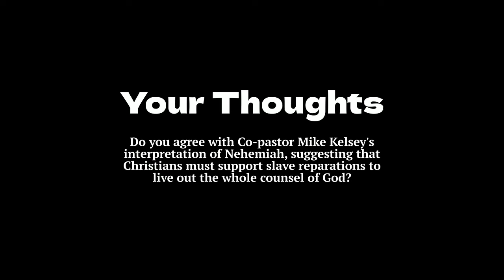Pastor Sparks Debate On God And Reparations!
Do you agree with Co-pastor Mike Kelsey's interpretation of Nehemiah, suggesting that Christians must support slave reparations to live out the whole counsel of God?